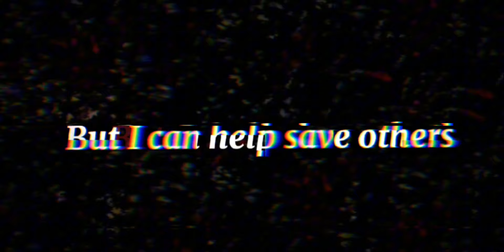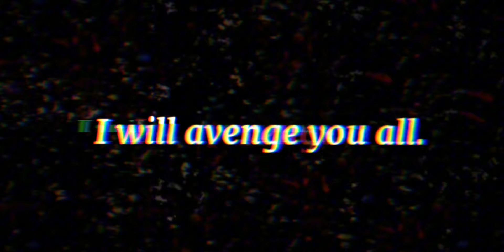FNFXPIBBY - DT: SHOWDOWN SP MIX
"You've let this universe crumble Butters."

After Two months It's finally completed
SP SHOWDOWN MIX
this was so fun to make and hope yall enjoy this video to
i put a lot of work into it 👍

Credits:

Song Owned by: @DarknessTakeover-off

Song made by: @WeedNosee and @PizzaPogg

Inspiration: @Tornadoguy9075  @TheRealDavidOPS @PizzaPogg  and many others 😁🤌

I can't thank you all enough lets see if we can get to 2k by the end of the year 👌

and thank you all of the DT team For being amazing and inspirational people

hope yall enjoy this one

- Eth